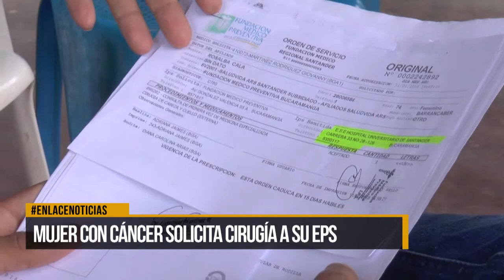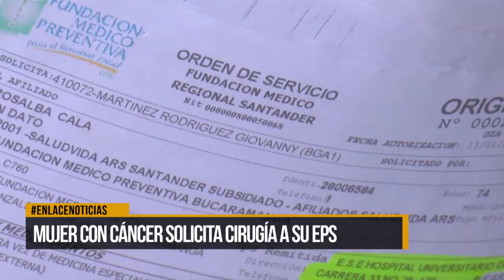Mujer con cáncer solicita cirugía a su EPS